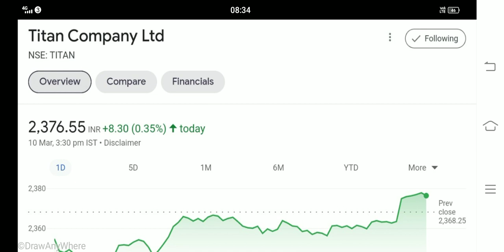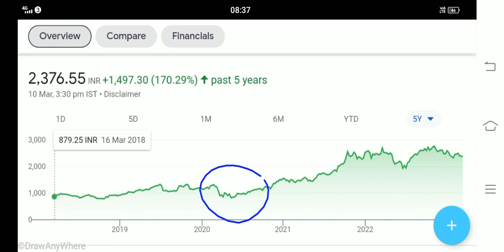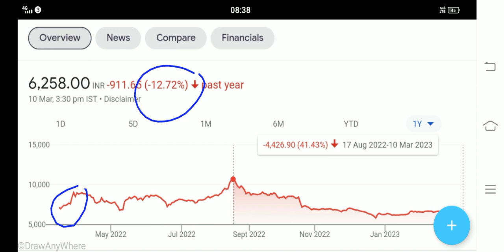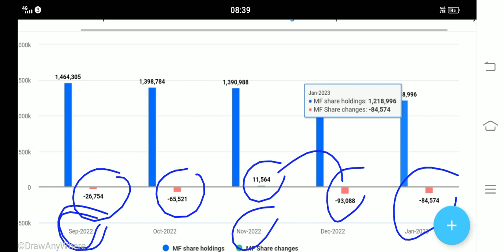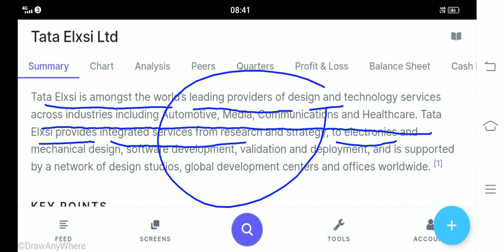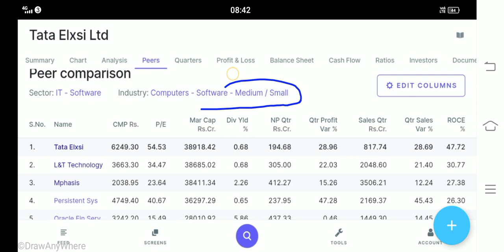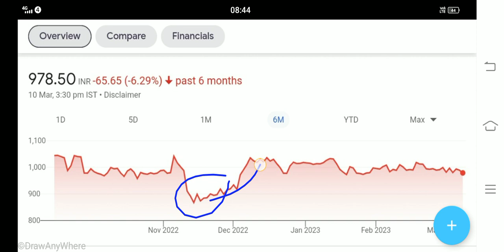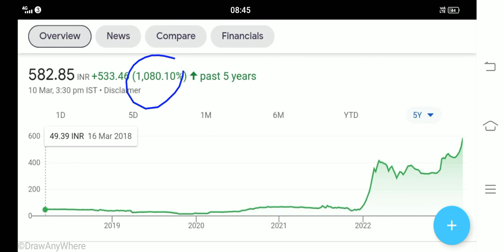10 शेयर के बदले 70 शेयर मिलेगा tata elxsi share Latest News titan share Latest News ethos share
tata elxsi q 3 results
tata elxsi share result
tata elxsi share q 3 results 2023
why tata elxsi share crash
why tata elxsi stock crash